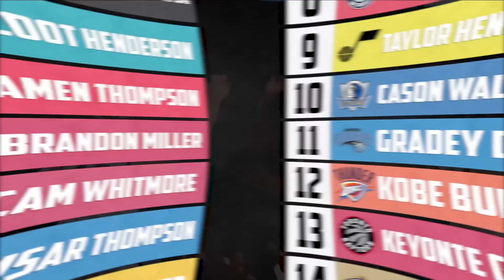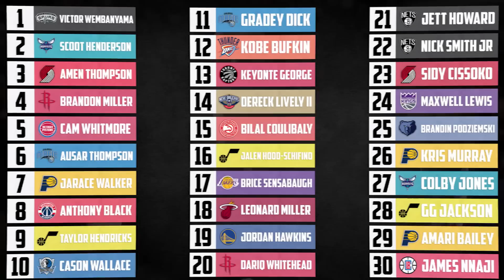2023 NBA Mock Draft 3.0 | Full 2 Rounds!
Full 2 Round NBA Mock Draft!

Final Big Board will come out sometime before the draft!

0:00 Intro
0:22 First Round
13:31 2nd Round